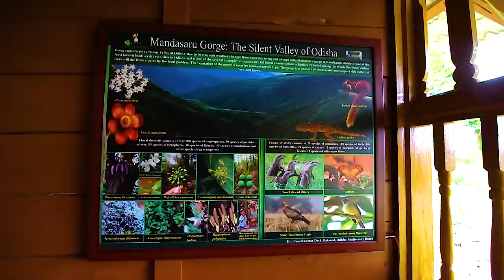Daringbadi From The Sky || Explore Daringbadi || Kashmir Of Odisha || Vlog (3)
Explore Daringbadi from the sky...
Emu Sanctuary, Lover's Point, Pangal Valley Viewpoint, Mandasaru ( Magnet Valley ), Dasingbadi Waterfall & Pine Forest these are the places we visited that day. The experience was fantastic. In this video, we are sharing our experience. So, watch it till the end and leave a comment in our comment section, we love to reply it.

Next morning, after check out, we visited a few other places.

ECOTOUR ODISHA
We stayed at Utopia Hotel...Details are given below...
Hotel Utopia ( Daringbadi )
Main Road , Daringbadi, Odisha, India

All 4 videos of Daringbadi Series...Here are the links, click on them...